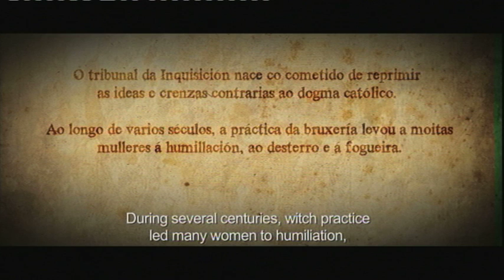Movie clip (opening credits): A PAIXÓN DE MARÍA SOLIÑA (english subtitules)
Clip del inicio del largometraje documental y ficcion 'A PAIXÓN DE MARÍA SOLIÑA', donde se vemos al personaje de María Soliña, interpretado por Luma Gómez, portando el sambenito impuesto por la Inquisición Española.